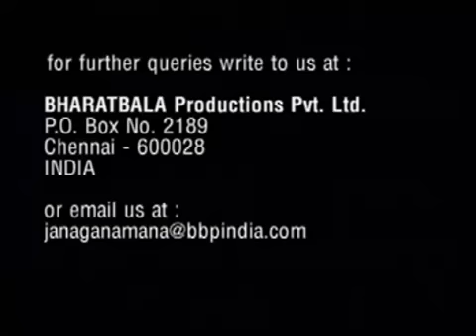Indian National Anthem JaNa GaNa MaNa AR RaHMaN` HD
"Jana Gana Mana " is the national anthem of India. Written in highly Sanskritised Bengali, it is the first of five stanzas of a Brahmo hymn composed and scored by Nobel laureate Rabindranath Tagore.

Jana-gaṇa-mana adhināyaka jaya he
Bhārata bhāgya vidhātā
Pañjāba Sindhu Gujarāṭa Marāṭhā
Drāviḍa Utkala Baṅga
Vindhya Himāchala Yamunā Gaṅgā
Uchhala jaladhi taraṅga
Tava śubha nāme jāge
Tava śubha āśhiṣa māge
Gāhe tava jaya gāthā
Jana gaṇa maṅgala dhāyaka jaya he
Bhārata bhāgya vidhāta

English translation
Thou art the ruler of the minds of all people,
Dispenser of India's destiny.
Thy name rouses the hearts of Punjab, Sindhu,
Gujarat and Maratha,
Of the Dravida and Orissa and Bengal;
It echoes in the hills of the Vindhyas and Himalayas,
mingles in the music of Yamuna and Ganges and is
chanted by the waves of the Indian Ocean.
They pray for thy blessings and sing thy praise.
The saving of all people waits in thy hand,
Thou dispenser of India's destiny.
Victory, victory, victory to thee.
*edited in 1950 to replace Sindh with Sindhu as Sindh after partition was allocated to Pakistan